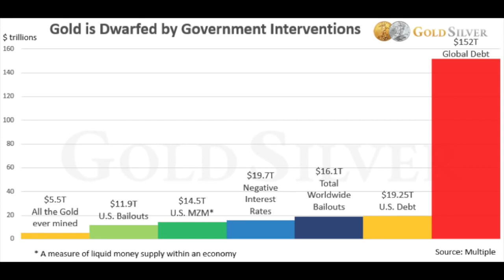Why I’m Not Worried WHERE GOLD IS HEADED! (ENCORE) | Jeff Clark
Originally published Nov 12, 2016 this is an ENCORE presentation of one of our classic interviews for the benefit of our recent subscribers.

With political and banking outsider Donald Trump as president, will we avoid runaway spending and debating, or will government debt continue to skyrocket, driving down the value of the US Dollar? Will we see one major collapse or a grinding series of crises that erode our wealth and steal away the fruits of our lifelong labor? Jeff Clark, Senior Precious Metals Analyst at GoldSilver.com, joins Reluctant Preppers in this ENCORE presentation to explain why he is not concerned about where the price of gold is headed, since gold still provides the best proven hedge against uncertainty and crises in history.

Clark puts all the gold ever mined in human history into startling perspective vs. the government interventions of just the last few years. Remember the real estate mania and stock mania of the past two decades? Prepare for the coming gold rush and buckle up for true deflation and the government’s disproportionate intervention that will drive real inflation and propel the masses of humanity to concentrate their flight into the safe haven of gold, likely driving what will be the greatest wealth transfer in human history!